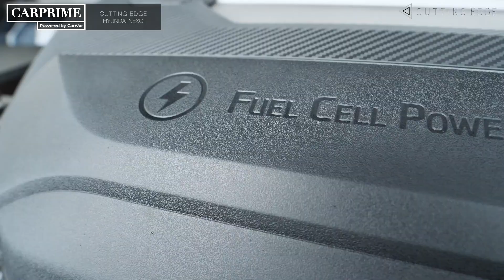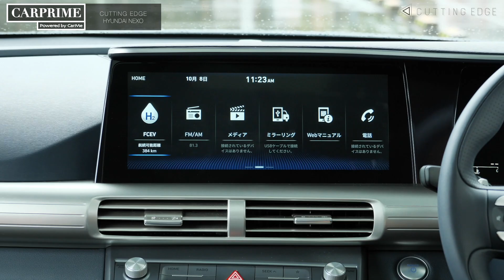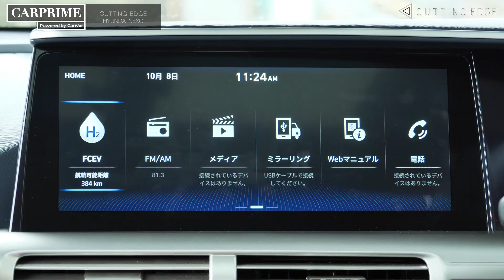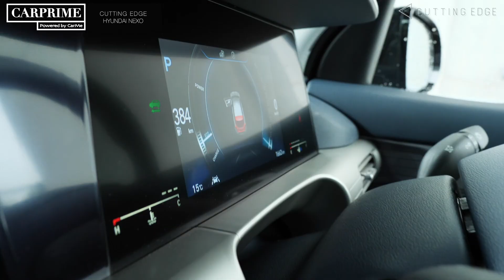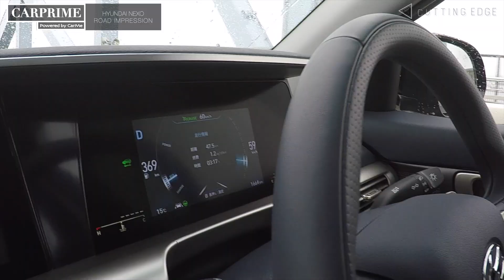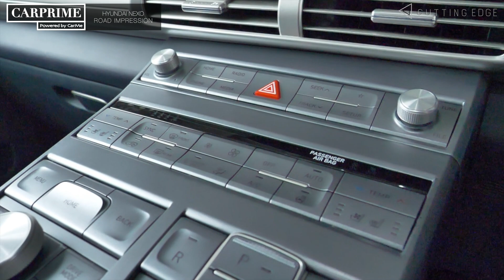【 Hyundai 日本再上陸 】 ヒョンデ「NEXO(ネッソ)」を徹底解説！！世界5位の韓国自動車メーカーが仕掛けるSUV Hyundai (ヒョンデ) の実力を徹底チェック！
今回のCARPRIMEは、話題の車をお届けする番組をCutting Edge(カッティングエッジ)という名前のコーナーに改めました！その第一回は、日本上陸がちょっとずつ噂されているヒョンデ。あのBTSが第62回グラミー賞に乗りつけたシーンが印象的なヒョンデ NEXO(ネッソ)をご紹介します！
(BTSはヒュンダイのグローバルブランドアンバサダーを勤めています)

このクルマは、先の話の通り、まだ日本市場において販売されるかどうか未定ですが、見かける機会の少ないクルマということで取り上げてみました！このヒョンデ ネッソは、水素燃料電池自動車で、トヨタでは、ミライ、ホンダでは、クラリティ FUEL CELL、メルセデス・ベンツでは、GLC F-CELL。まだまだ水素で動くクルマは見かけることが少ないですが、アメリカや海外での評価が高い、韓国の自動車メーカー、ヒョンデはどんなクルマに仕上がっているのでしょうか？鈴木ケンイチさんとカワニシで徹底解説していきます！

Would you like to watch our content with English subtitles?